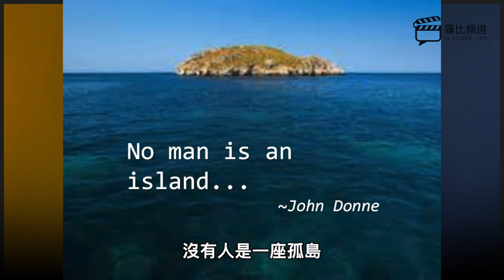【影評】驚奇隊長2 The Marvels 女力成團｜羅比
我的臉書粉專👉 羅比頻道
我的IG帳號👉 robbie_ins

歡迎加入「羅比電影影集聊天室」！請點選以下連結加入社群！